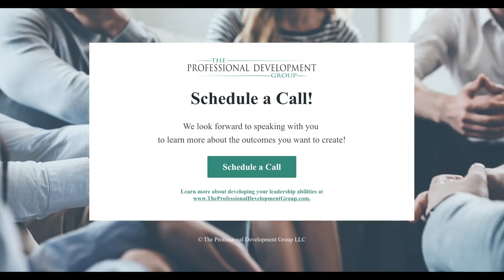DECIDING WHETHER TO LEAVE YOUR JOB | Executive Coaching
DECIDING WHETHER TO LEAVE YOUR JOB | Executive Coaching // If you are deciding to leave your job, follow this decision making process! Is "should I leave my job?" a question you've been asking, watch this video and ask these questions for how to know when to quit your job. , If "should I stay or should I go?" is on your mind, follow this step by step decision making process for when should you quit your job. Should you quit your job? This video is executive coaching for CEOs and leaders who want to know how to decide to leave a job.

If you want to know how to think like a CEO, how act like a CEO, and how to speak like a CEO, then understand how to find the answer to "When should I quit my job?" Learn how to act like a leader at work through leadership development and executive coaching. For examples of good leadership, watch this video

To purchase Shawn Kent Hayashi’s books,

FIND US:

The Professional Development Group LLC
Center Valley, PA 18034

GET IN TOUCH:

Want to learn more about becoming an inspiring leader or a star performer in your organization?  Let's talk!

My best,
Shawn

ABOUT STEVE HART
Stephen G. Hart is a Senior Consultant and Executive Coach with The Professional Development Group, coaching inspiring leaders, developing high performing teams, and creating great places to work.  Prior to joining our team, Steve served as Vice President of Human Resources for the Federal Reserve Bank of Philadelphia, where he steered strategic talent management, HRIS & Analytics, Diversity & Inclusion, and Employee Relations. Throughout his tenure, Steve led numerous initiatives in organizational effectiveness, culture, and change, both in the Philadelphia Bank as well as across the Federal Reserve System.  He is also the host of the Program’s podcast series Learning Aloud, in which he features interviews with prominent thought leaders, authors, faculty, students, and alumni who are engaged in interesting aspects of organizational work and leadership.